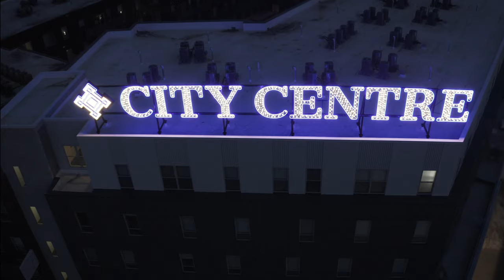La Vista Center at night in Omaha, Nebraska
BVH architecture wanted me to film one of the projects that they had going on. Here is how the final product turned out.

MTD Aerial Photography is your go to aerial photographer in Omaha, and the surrounding areas. We offer drone services ranging from architecture, construction, landscaping, real estate, and finally cell tower inspection. I am a part 107 certified drone pilot helping capture views from a "Drones Eye View"! Looking for aerial photography near me?

We offer:
Golf course drone photography
Construction drone photography
Aerial photography in Omaha, NE
Landscaping photography
Aerial photography for events
Aerial photography Nebraska
Aerial photography for Architecture
Aerial videography near me
Aerial videography Omaha
Filmed with a Mavic 2 pro.